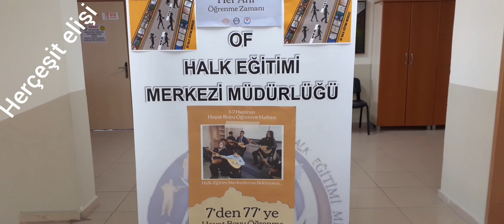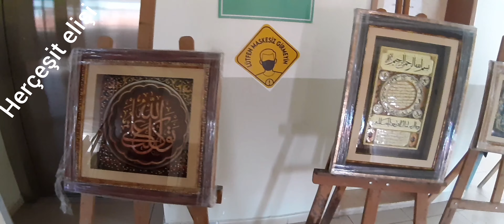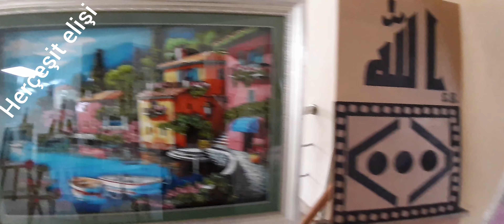Yıl sonu sergimiz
merhaba arkadaşlar bu videoda sizlere yılsonu sergimizi göstermek istedim umarım beğenirsiniz iyi seyirler#knittingpattern#strickmuster#örgü#tığişi#iğneoyası#kaneviçe#yelekörnekleri çehizlikyelek bebekörgüleri bebekbattaniyesiKağıtrolef giysidikimi etekdikimi pantolondikimi babekyelekleri bebekkazakları pikedijimi dalontakımları#